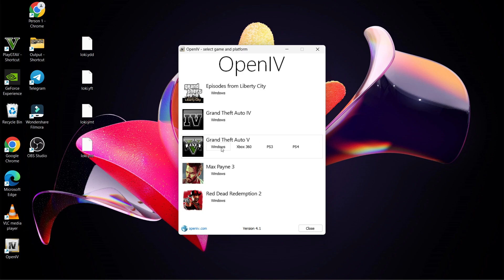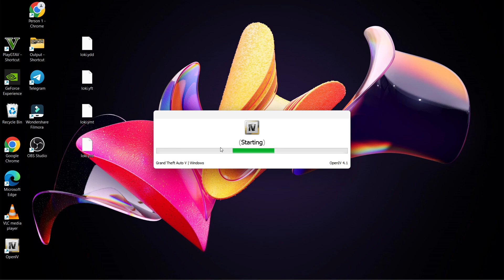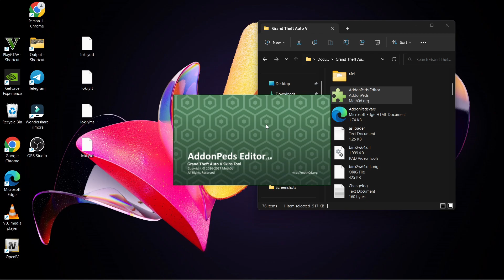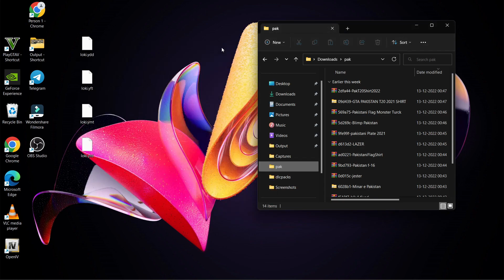how to install ped in gta 5 like subscribe my youtube channel